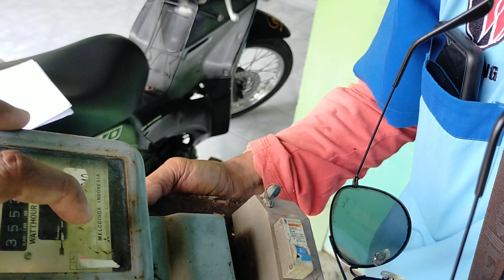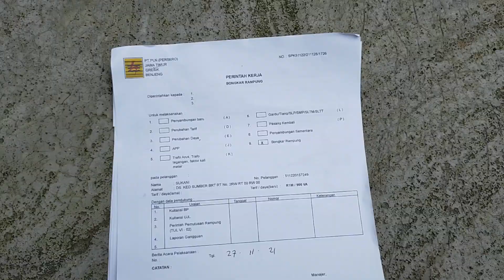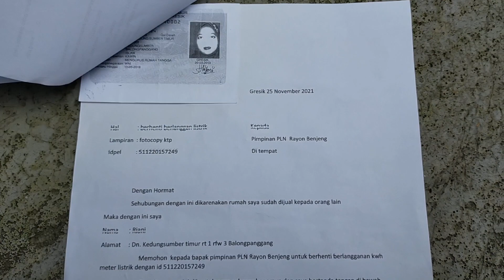Cara berhenti berlangganan listrik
Ketika listrik bayar nya mahal???, ketika kontrak selesai???, ada perselisihan dengan keluarga!!
Permohonan harus diajukan secara tertulis, membawa foto Copi ktp sesuai nama rekening listrik, Struk pembayaran listrik terakhir, Copi KK & Copi Sertifikat ( biasanya jika nama pelanggan beda dengan yang datang mengajukan berhenti berlangganan listrik PLN.
2. Melunasi tunggakan Listrik dan seluruh kewajiban yang ada.
4. Apabila diwakilkan, maka pemohon harus membuat surat kuasa yang ditandatangani diatas materai.

Untuk lebih detailnya , silahkan tonton videonya dari awal sampai akhir.

Terima kasih.